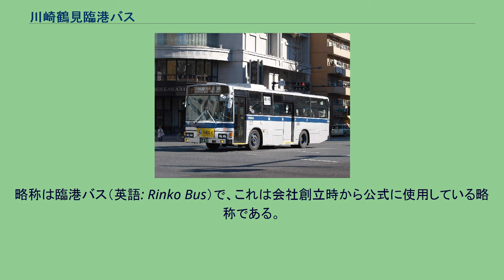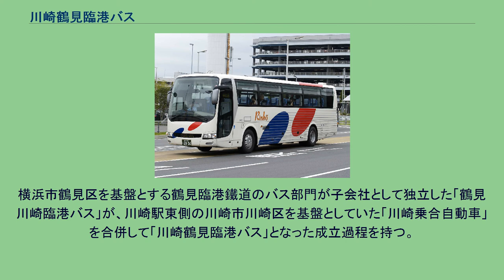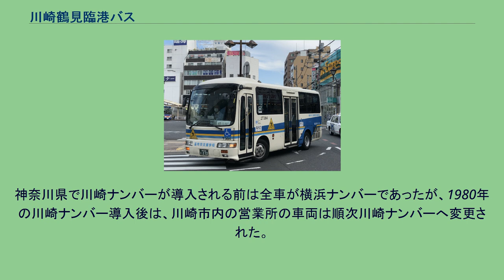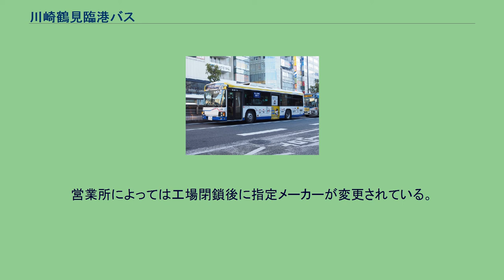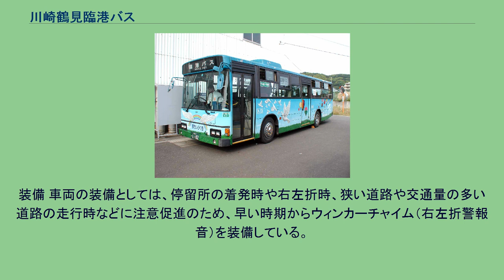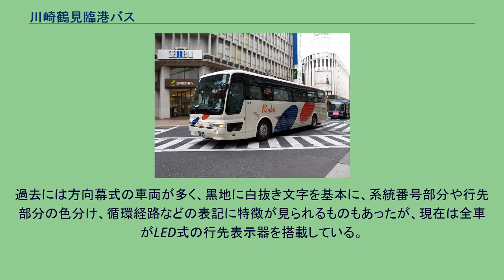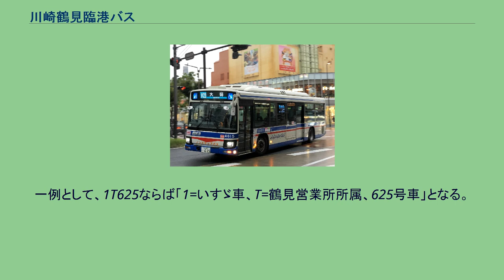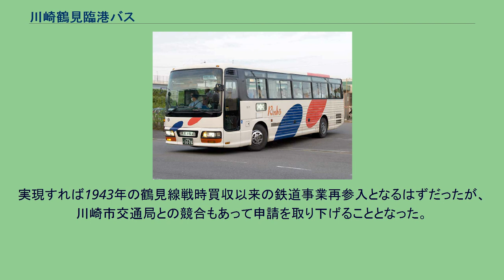川崎鶴見臨港バス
臨港バスの一般路線車 川崎鶴見臨港バス株式会社（かわさきつるみりんこうバス、英語: Kawasaki Tsurumi Rinko Bus Co.,Ltd）は、神奈川県川崎市川崎区に本社を置くバス専業事業者である。
略称は臨港バス（英語: Rinko Bus）で、これは会社創立時から公式に使用している略称である。
京浜急行電鉄の完全子会社であり、京急グループに属する。
JR鶴見線の前身にあたる鶴見臨港鐵道（戦時買収私鉄。法人組織は東亜建設工業傘下の不動産会社・東亜リアルエステートとして現存）の乗合バス事業を起源として成立したバス事業者である。
1948年に京急グループ入りし、2006年に京浜急行電鉄の完全子会社となった。
社名のとおり川崎駅・鶴見駅を発着する系統を中心に、川崎市東部や横浜市北東部を基盤として路線を展開する。
2000年に分離子会社として臨港グリーンバスを設立し、一部路線を移管・委託していたが、2010年に同社を吸収合併している。
横浜市鶴見区を基盤とする鶴見臨港鐵道のバス部門が子会社として独立した「鶴見川崎臨港バス」が、川崎駅東側の川崎市川崎区を基盤としていた「川崎乗合自動車」を合併して「川崎鶴見臨港バス」となった成立過程を持つ。
このため一般路線バスの営業エリアは、横浜市では鶴見区・港北区・神奈川区、川崎市では川崎区・幸区・中原区を範囲としており、両市を跨る路線も存在する。
路線の大半は川崎駅・鶴見駅を拠点として、京浜工業地帯の工場や物流拠点への通勤輸送を担う路線も多い。
住宅街や鉄道駅へ伸びる路線は、内陸部は東急東横線の駅までが基本であるが、東横線より内陸側まで乗り入れる路線もある。
営業範囲に乗り入れる他のバス事業者は、川崎市バス・東急バス・横浜市営バス・京浜急行バスなどがあり、このうち川崎市バス、東急バスとは一部路線で共同運行を実施している。
また、川崎市バス上平間営業所の管理・運行を受託している。
横浜駅に乗り入れる一般路線は存在せず、以前は高速路線にも横浜駅に乗り入れる路線がなかった。
2002年10月1日より「高速通勤バス」として横浜駅と東扇島地区・浮島地区を結ぶ路線を京浜急行バスと共同運行している。
かつては東京都内にも、京浜急行バスとの共同運行により一般路線が大田区へ乗り入れていたが撤退し、羽田空港リムジンバスも2021年7月15日をもって撤退した。
また、東京湾アクアライン開業後はアクアライン高速バスが千葉県に乗り入れている。
成田空港リムジンバスも運行していたが、2015年5月31日をもって運休となっている。
一般路線の系統番号は一部を除き導入されており、「川03」「鶴01」などのように「起終点を表す文字+数字2桁」で表記する。
途中に通過停留所のある便は系統番号の代わりに「急行」「快速」「直通」の種別を表記する。
浅野総一郎 鶴見臨港鐵道創始者・浅野財閥総帥 日進町の旧本社ビル「リンコービル」 2008年まで本社が置かれていた かつては屋上にいすゞ自動車の広告看板を掲示していた 特別塗装車「夢たいりく号」(2H954号車) 京急鉄道フェスタにて展示 (2005年除籍) 臨港グリーンバス川崎営業所 神明町営業所に併設された 「りんこうバス×すみっコぐらし」ラッピングバス 全て神奈川県に所在。
所轄路線については各営業所の記事を参照。
営業所を示すアルファベット記号は、営業所名の頭文字を取っているが、神明町営業所がS、浜川崎営業所がHを使用するため、塩浜営業所はA (shiohAma) となっている。
2007年11月18日に「創立70周年記念キャンペーン」、2017年11月18日に「創立80周年記念企画」を実施した。
創立70周年記念「銀バス」復刻塗装 （いすゞ車1T079号車：港北区樽町にて） 創立70周年記念「銀バス」復刻塗装 （日野車2H055号車：川崎区新川にて） 旧塗装車「銀バス」の復刻 銀色地に紺色帯の旧塗装（通称「銀バス」）を復刻した車両を運行した。
鶴見営業所所属の1T079号車、浜川崎営業所所属の2H055号車の2台。
昭和のバスを忠実に再現するため、ラッピングではなく塗装して仕上げている。
オリジナルグッズ発売 記念バス共通カード発売 創立記念日限定ワンコインバス 「りんたん」ラッピングバス 安全運転訓練車 「りんたん」ラッピングバス 記念式典 新キャラクター制定 ラ...